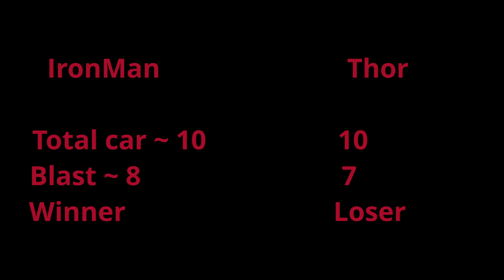Thor vs IRonman Power Test | Avengers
Hallo

About :Parveen Gamer is a YouTube Channel, where you will find gaming videos in Hindi.I hope this video was Useful and you liked it.